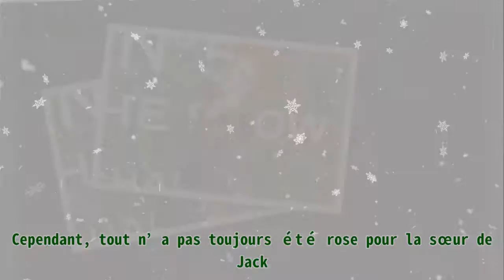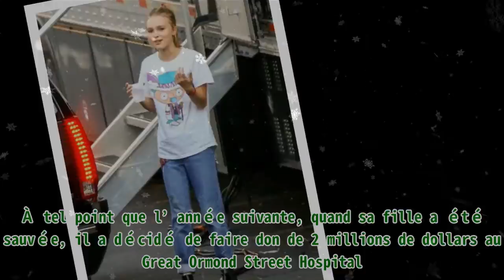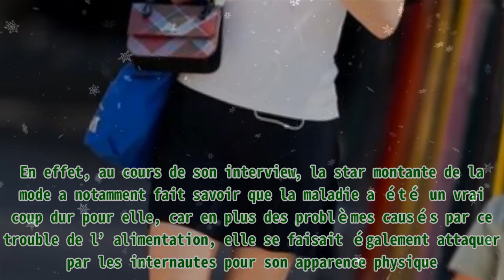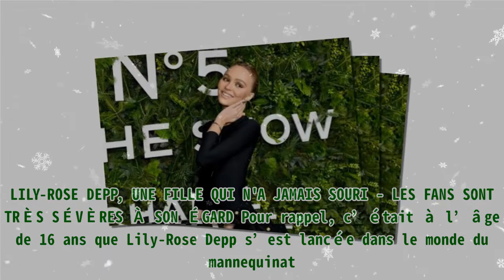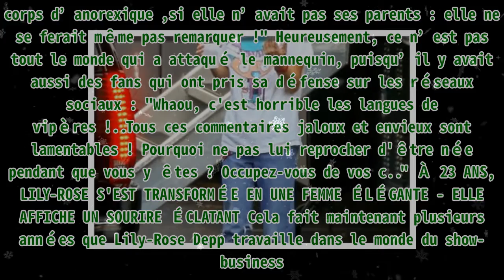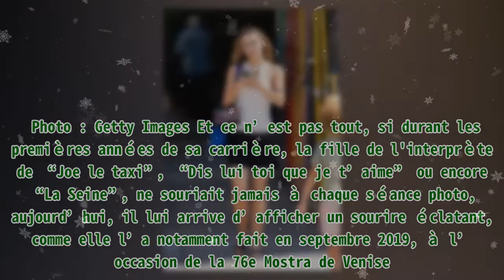Des internautes affirment que Lily-Rose Depp ne sourit jamais et avait un "corps anorexique" - À 2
Des internautes affirment que Lily-Rose Depp ne sourit jamais et avait un "corps anorexique" - À 2 Vital Proteins Collagen Peptides Powder with Hyaluronic Acid and Vitamin C, Unflavored, 20 oz . Dans la vie, tout le monde peut vivre des moments difficiles. Cependant, le plus important c’est de survivre à chaque épreuve, comme l’a fait Lily-Rose Depp. Lorsqu’elle était enfant, Lily-Rose Depp a dû faire face à de graves problèmes de santé. Adolescente et célèbre, elle a dû faire face aux attaques de ses détracteurs. Pour autant, elle n’a jamais abandonné. Au contraire, son passé difficile l’a transformée en une jeune femme élégante. LILY-ROSE DEPP A SOUFFERT D'UNE INSUFFISANCE RÉNALE À L'ÂGE DE 7 ANS - JOHNNY NE L'A PAS QUITTÉE DES JOURS DURANT La fille de Johnny Depp et Vanessa Paradis a bien grandi. Devenue mannequin pour la célèbre marque Chanel, la jeune fille au nom de fleur est aussi une actrice talentueuse. Elle est notamment connue pour avoir joué dans des films comme “Voyagers”, “The King”, ou encore “Yoga Hosers”. Cependant, tout n’a pas toujours été rose pour la sœur de Jack. En effet, malgré la notoriété de ses deux parents, l’ex-petite amie de Timothée Chalamet a vécu une enfance difficile. Et pour cause ? En 2007, la jeune fille souffrait d’une grave insuffisance rénale, causée par une intoxication alimentaire à E coli. Elle a même failli mourir, alors qu’elle n’avait que sept ans cette année-là. De plus, elle avait passé neuf jours dans un hôpital, durant lesquels ses célèbres parents ne l'avaient pas quittée des yeux. C’était d’ailleurs l’une des périodes les plus sombres de la vie de Johnny Depp, comme il l’a confié au cours d’une interview accordée sur The Graham Norton Show. À tel point que l’année suivante, quand sa fille a été sauvée, il a décidé de faire don de 2 millions de dollars au Great Ormond Street Hospital. "Ils nous ont dit que ses reins s'étaient éteints et qu'elle aurait de la chance de survivre. Pendant neuf jours, nous nous sommes assis près de son lit et avons refusé de bouger jusqu'à ce qu'elle commence à s'en sortir", a-t-il confié en 2015, se remémorant cette dure épreuve. Lire aussi : Lily-Rose Depp a lutté pour sa vie, après avoir été confrontée à une grave maladie en 2007 LILY-ROSE DEPP ÉTAIT ANOREXIQUE : "J'ESSAYE DE PRENDRE DU POIDS DEPUIS LONGTEMPS" Outre son combat contre l’insuffisance rénale, Lily-Rose Depp a également enduré l’anorexie dans son enfance. C’est en 2016 qu’elle a accepté de se confier sur son combat. En effet, au cours de son interview, la star montante de la mode a notamment fait savoir que la maladie a été un vrai coup dur pour elle, car en plus des problèmes causés par ce trouble de l’alimentation, elle se faisait également attaquer par les internautes pour son apparence physique. Lily-Rose Depp est vue dans le West Village le 02 septembre 2021 à New York City. | Photo : Getty Images Dans les colonnes du magazine Elle, la jeune femme a déclaré : "Cela m'attriste parce que j'étais plus jeune et c'était difficile de m'en sortir. Tous ceux qui ont été confrontés à cette maladie savent à quel point il est difficile d'en revenir", avant d’ajouter : "J'essaie de prendre du poids depuis longtemps et je suis très fière de mes progrès". Lily Rose Depp est vue à LAX le 26 mai 2016 à Los Angeles, Californie. | Photo : Getty Images Heureusement, la fille de la star des “Pirates de Caraïbe” s’en est bien sortie, malgré ce qu’elle a vécu. Et c’est en partie grâce à son physique si elle est aujourd’hui devenue l'égérie d’une marque de luxe. Une vraie fierté pour ses deux parents d’ailleurs. LILY-ROSE DEPP, UNE FILLE QUI N'A JAMAIS SOURI - LES FANS SONT TRÈS SÉVÈRES À SON ÉGARD Pour rappel, c’était à l’âge de 16 ans que Lily-Rose Depp s’est lancée dans le monde du mannequinat. À cette époque, celle que Karl Lagerfeld avait décrite comme sa muse a déjà dû faire face à de nombreuses critiques sur son physique “anorexique”, mais surtout sur sa façon de